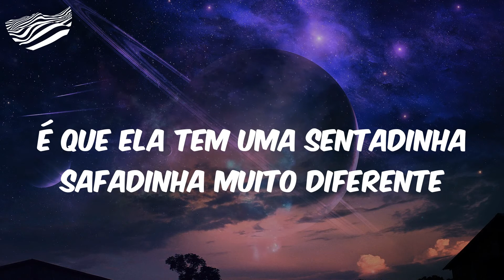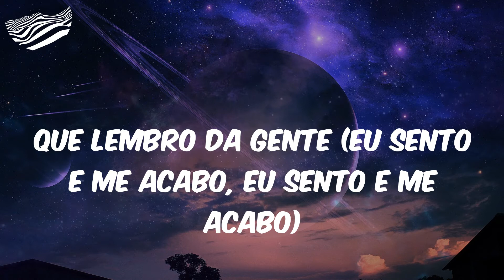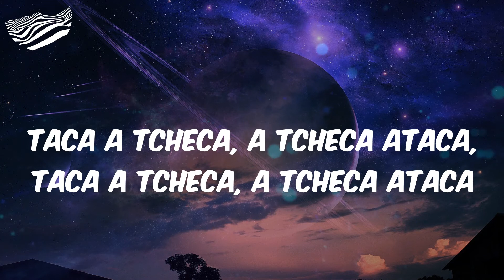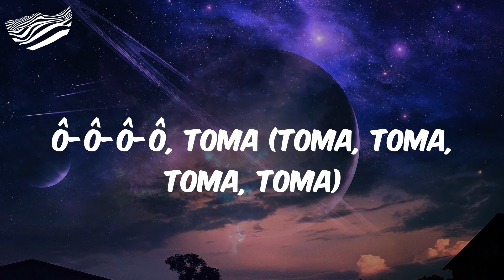Sentadinha Diferente (Letra) - Dyamante DJ